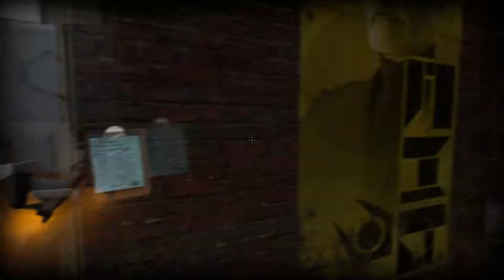Let's Play Half Life 2 Roleplay - Part 26 - A Complex Sewer